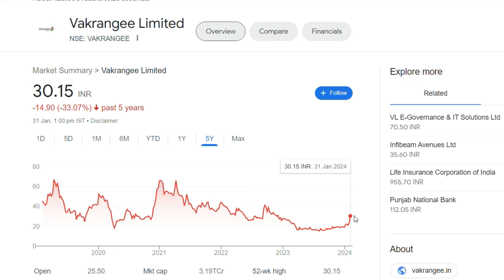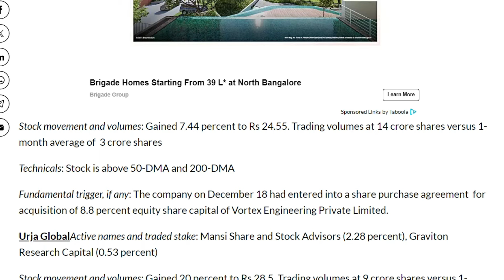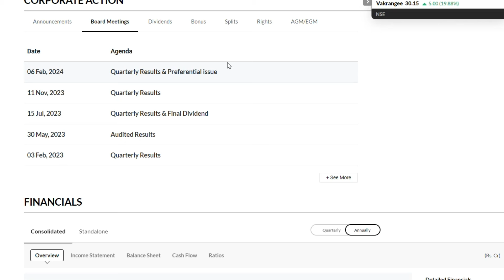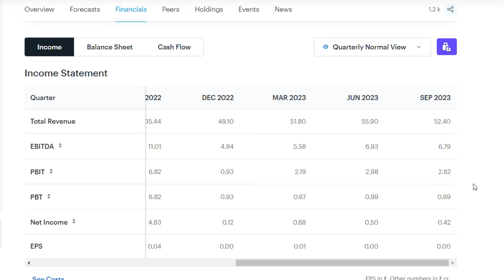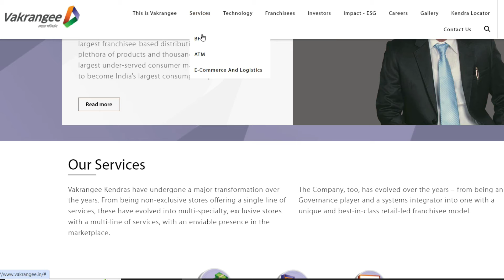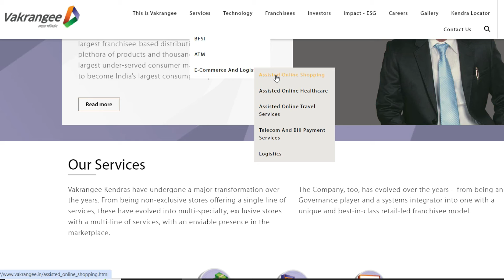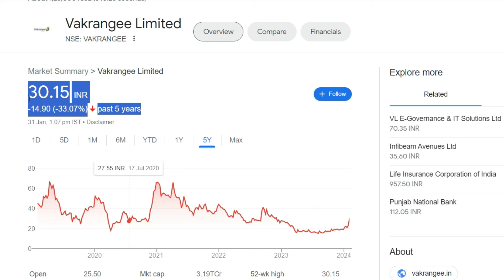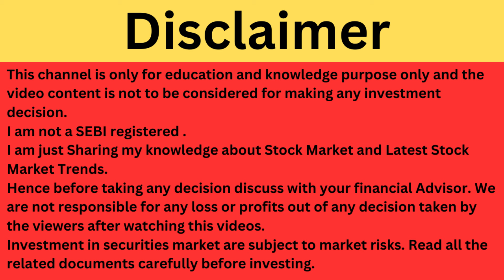Vakrangee Latest News | Vakrangee Share News | Vakrangee Breaking News | Vakrangee News Today